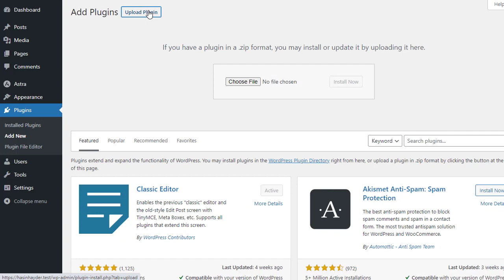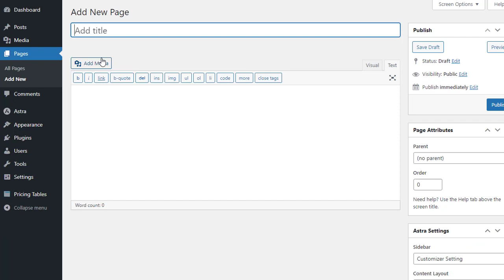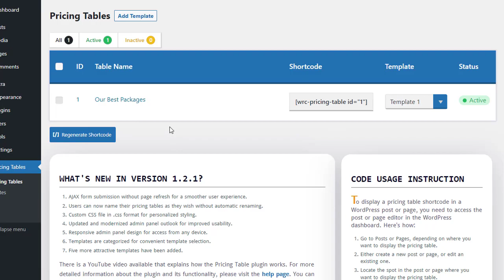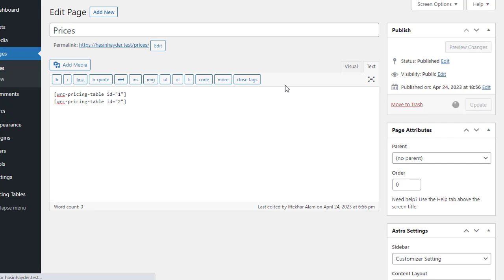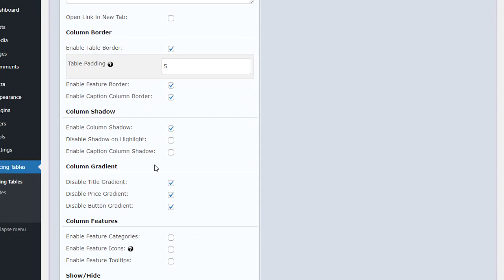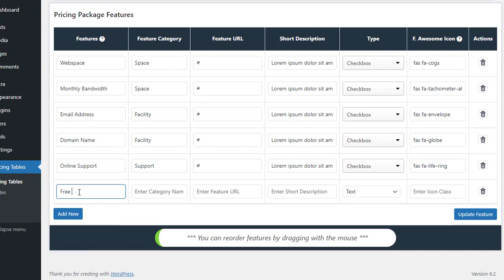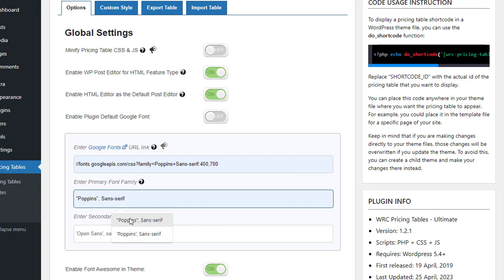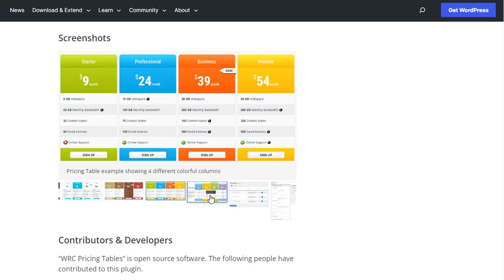WRC Pricing Tables Ultimate | WordPress Responsive Pricing Table Plugin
In this video, we'll take a closer look at WRC Pricing Tables Ultimate, a powerful pricing table plugin for WordPress that can help you showcase your products or services in a professional and engaging way.

With WRC Pricing Tables Ultimate, you can create beautiful and responsive pricing tables that are fully customizable to match your brand and website design. You can add unlimited columns and rows, choose from a variety of pre-designed templates, and customize colors, fonts, icons, and more.

The plugin also comes with advanced features such as conditional pricing, where you can set different prices based on user roles, locations, or other criteria. You can also add tooltips, animations, and hover effects to make your pricing tables more interactive and engaging.

WRC Pricing Tables Ultimate is easy to use, even if you're not a coding expert. The plugin comes with a user-friendly interface that lets you create and edit your pricing tables with just a few clicks. And if you need any help, the plugin offers comprehensive documentation and support.

Whether you're selling products or services, WRC Pricing Tables Ultimate can help you present your pricing information in a clear, organized, and visually appealing way.

So why wait? Download the plugin today and start creating beautiful pricing tables for your website!